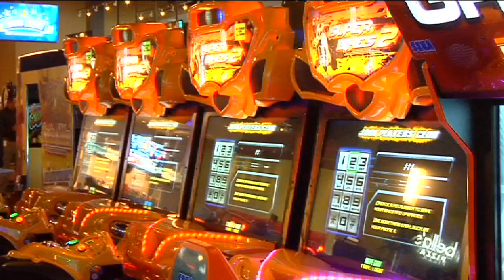RAW VIDEO: Main Event Ribbon Cutting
Action 4 News has posted a RAW VIDEO for the ribbon cutting ceremony for the new Main Event entertainment center in Pharr.